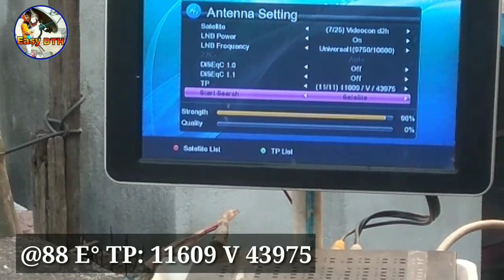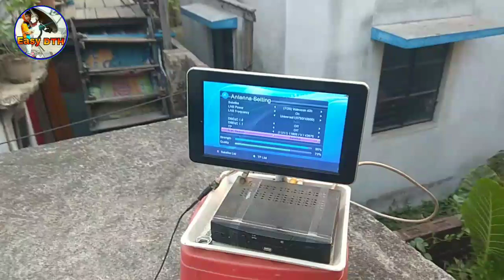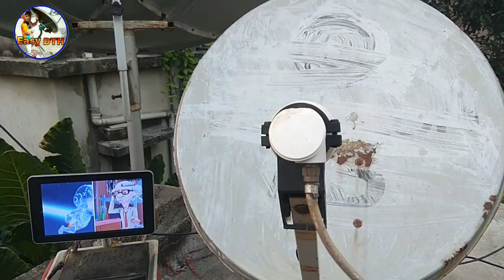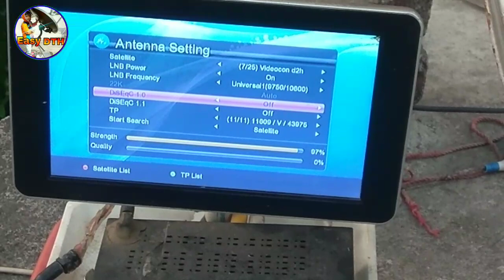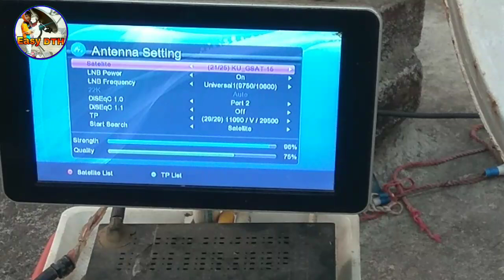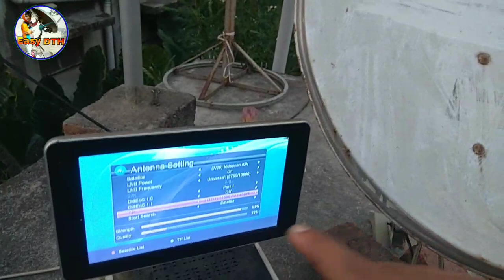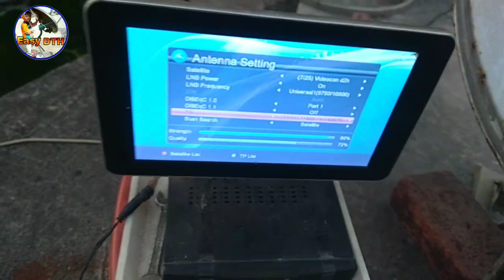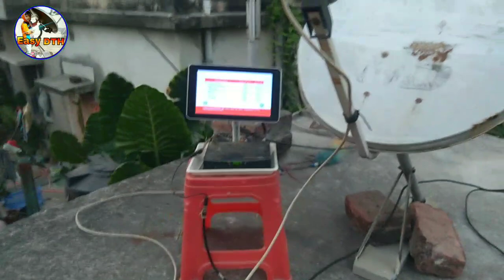How to set DD Free Dish and Videocon d2h in one Dish Antenna by MonoBlockLNB.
Hi Friends,
Today in this video I have shown how to set MonoBlockLNB with DD Free Dish @93.5°E and Videocon d2h @88°E. All details of setting is given in video.

only on "Easy DTH"